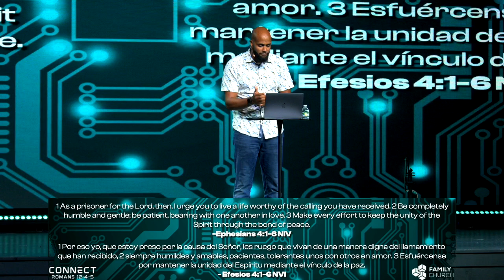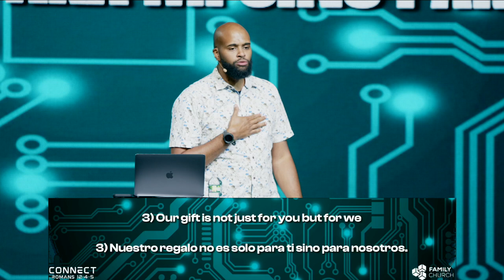Get Connected | Connect | Romans 12:4-5